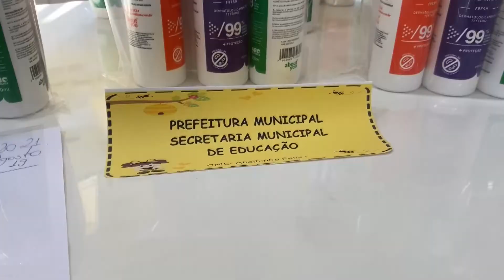Kits de higienização são entregues para garantir mais segurança no retorno às aulas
As aulas presenciais na Rede Municipal de Ensino de Itapema começam a retornar a partir da próxima segunda-feira, 23 de agosto. A medida tem como base o Decreto Estadual nº 1.408/2021 e as ações planejadas na biossegurança.

A Educação Infantil, que compreende os Centro Municipais de Educação Infantil (CMEI), voltam a partir da próxima segunda, 23.

Já o Ensino Fundamental, que compreende os alunos do 1º ao 9º ano, a retomada presencial será gradual de acordo com o planejamento de cada unidade escolar.

Para garantir ainda mais a segurança dos professores, demais funcionários e alunos, kits com produtos especiais para higienização de mãos e superfícies começaram a ser entregues nesta quinta-feira, 19, nas unidades escolares da Rede Municipal.

Os kits são destinados aos professores e equipe escolar, neles contém antissépticos e desinfetantes que irão auxiliar na limpeza e combate aos vírus e bactérias. O produto também servirá para a limpeza dos ambientes, brinquedos e demais materiais utilizados nas aulas.

📲 Antes de espalhar, confere no Vip 😉✅

📝 Notícias, 🎥 Vídeos, 📸 CoberturaFotográfica e muito mais...